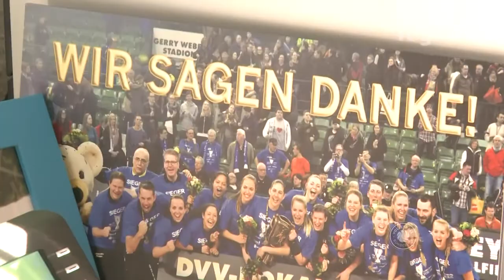Allianz MTV Stuttgart INSIDE, Nr. 11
Und wieder einmal steht in der Volleyball Bundesliga die Partie Allianz MTV Stuttgart gegen Dresden auf dem Spielplan - wie so oft, wenn es um die entscheidende Phase um den Titel geht. Die Vorfreude auf dieses Spiel ist auf Stuttgarter Seite riesengroß